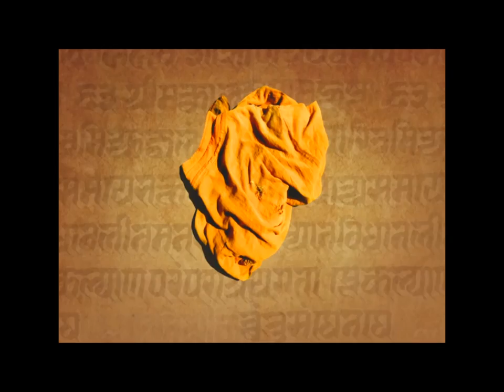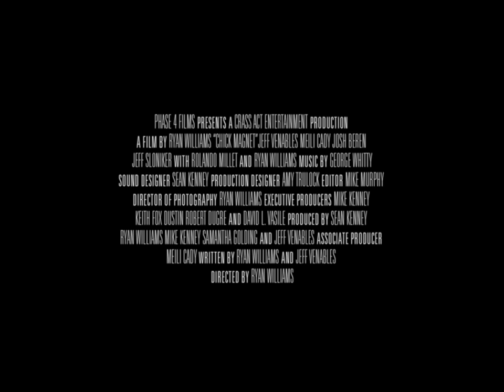Chick Magnet (2010) | Trailer | Owen Wilson, Rosario Dawson, Kristen Bell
When Phil is tossed out by the love of his life, Jen, he stays with two old friends who come upon a magic shirt that guarantees them sex with all the women they can handle. Suddenly the three losers have their lives change for the better pursuing a daily diet of Maxim models and close encounters with Hollywood's hottest (Rosario Dawson, Kristen Bell & Kristy Swanson). Meanwhile, Phil schemes to use the shirt to win back Jen. But when an insane marine steals the shirt and threatens to use it on Jen, Phil's battle for her affections takes on dangerously high stakes. They may be looking for easy sex but they wind up finding the meaning of true love.

The Getdown is an edgy-as-all-get-out comedy about truth, justice, and the American lay.

With Appearances By: Owen Wilson, Rosario Dawson, Kristen Bell, Tracy Morgan, Kristy Swanson, John Witherspoon, Kevin Smith & Jason Mewes.

Director: Ryan Williams
Starring: Jeff Venables, Meili Cady, Josh Beren